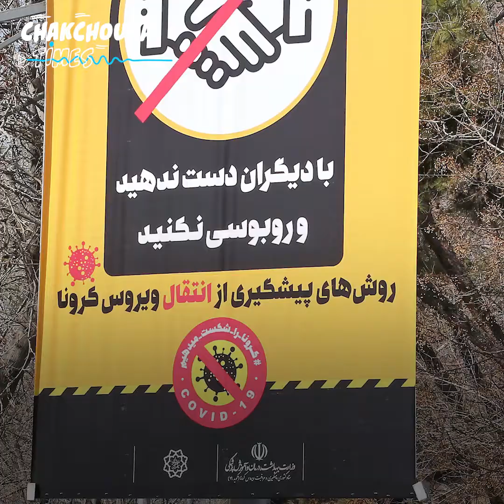هكذا غيّر كورونا عادات الناس حول العالم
أدخل فيروس كورونا المستجد إلى كل أنحاء العالم سلوكيات جديدة إلى المجتمعات للوقاية من انتقاله من شخص إلى آخر.. من أبرزها رفض المصافحة في اليد والتقبيل والمعانقة

جولة حول ما ابتكره الناس حول العالم توقيّا من فيروس كورونا في هذا الفيديو
فيروس كورونا